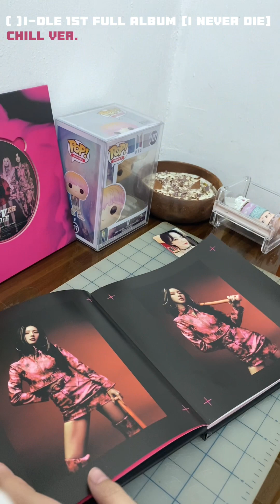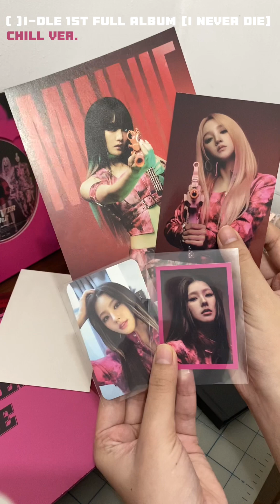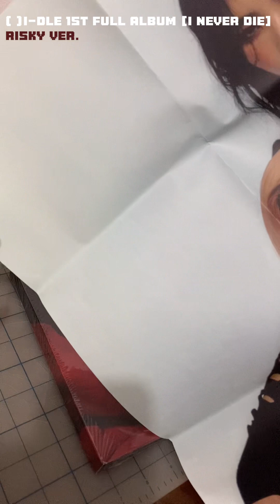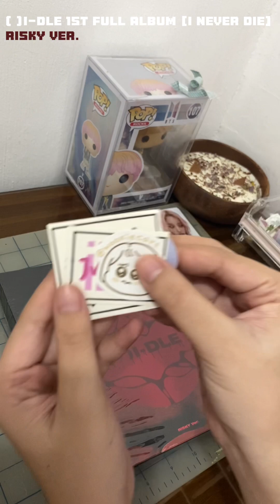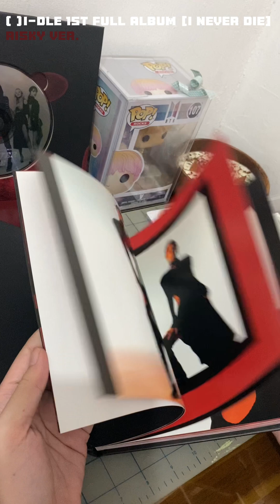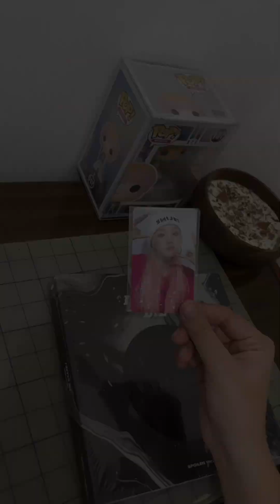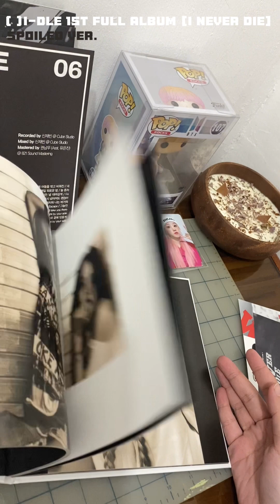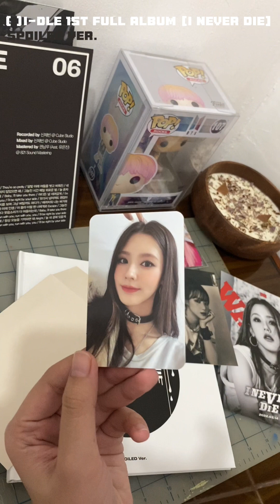unboxing: (g)i-dle first full album i never die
please watch the video on hd! ☻♡

♬♪♫ favorite tracks: ♫꒰・◡・๑꒱

filmed:
uploaded:

( )I-DLE 1ST FULL ALBUM [I NEVER DIE]